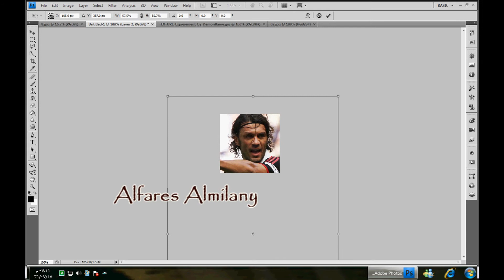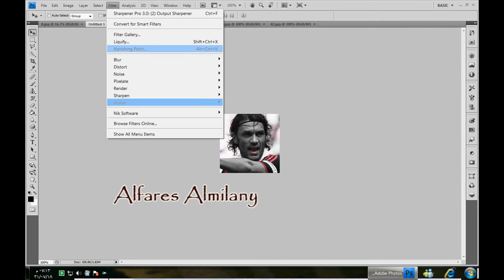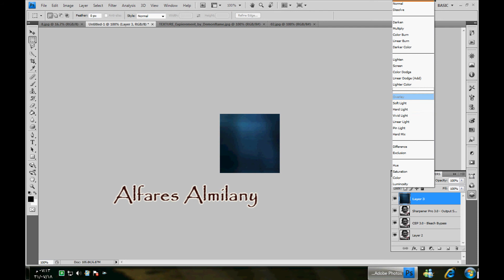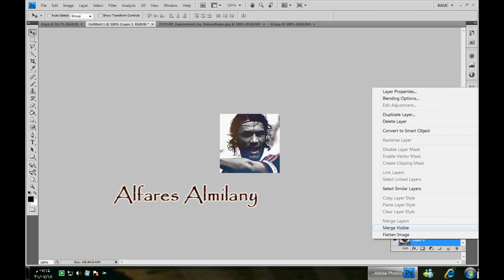كيفية عمل تاثيرات بسيطة وفي نفس الوقت رائعة بالفوتوشوب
من عملي ولاول مرة في حياتي اشرح للفوتو , ارجو منكم الدعاء لي فقط